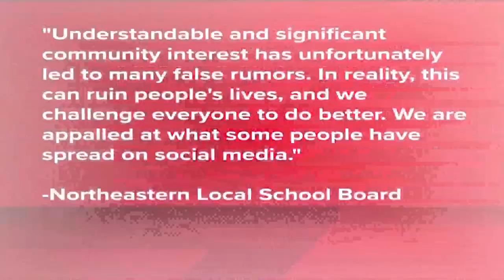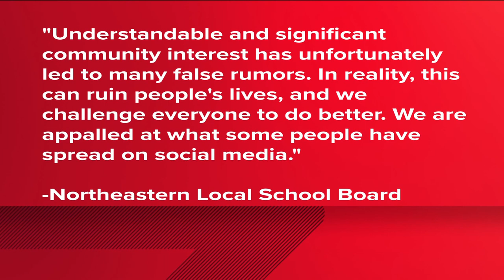Tinora Rams head coach resigns, football program investigation over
Kenneth Krouse's resignation is immediate, according to the school board Wednesday night. He was previously on paid administrative leave.